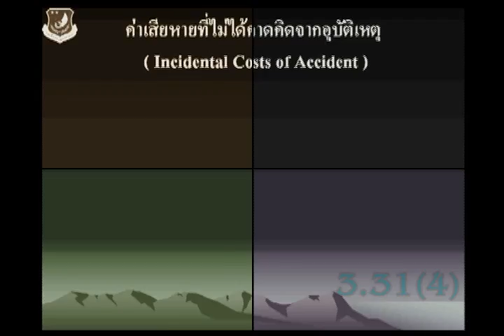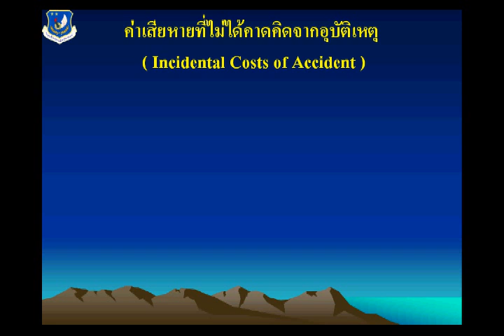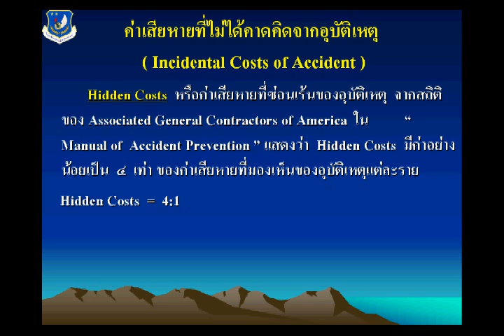3 314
ค่าเสียหายที่ไม่ได้คาดคิดจากอุบัติเหตุ ( Incidental Costs of Accident )